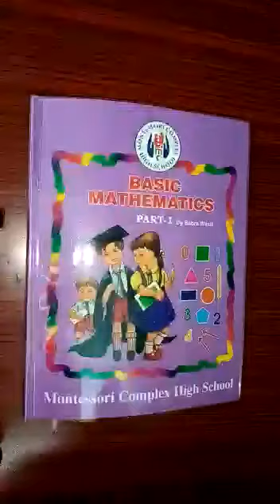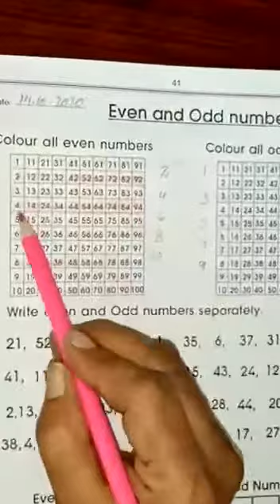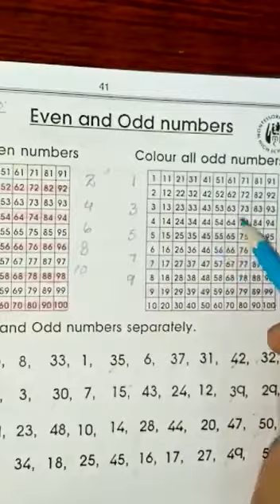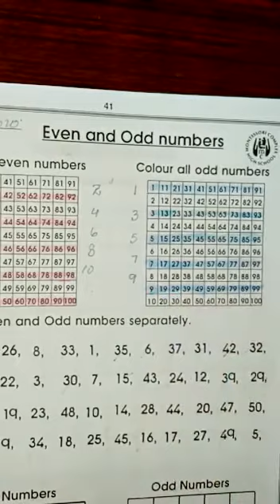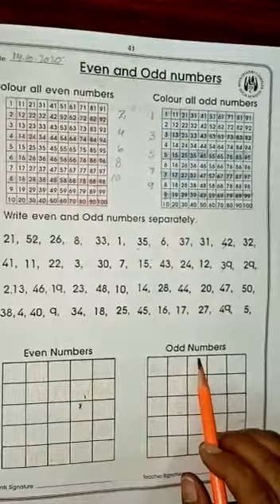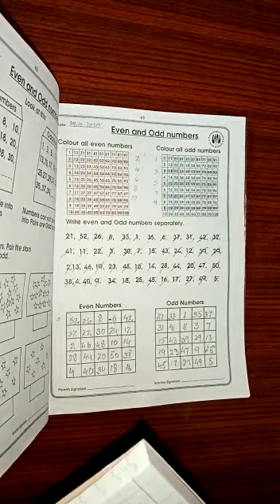Class:l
Subject : Mathematics.
Page 41 and Revision test from
 page# 4 and 5.
Date:20/10/20